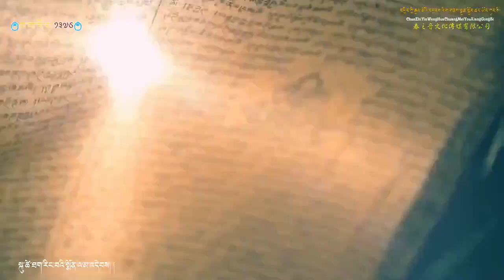བོད་གཞས་གསར་པ་༢༠༢༠ ༼སེམས་སྨོན།༽གཞས་པ། ཀླུ་ཆུའི་གདུགས་དཀར་སྐྱབས། 碌曲 斗格加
བོད་གཞས་གསར་པ་༢༠༢༠ ༼སེམས་སྨོན།༽གཞས་པ། ཀླུ་ཆུའི་གདུགས་དཀར་སྐྱབས། 碌曲 斗格加 ཚིག། བྱར་དམར། དབྱངས། དགའ་ལྡན།